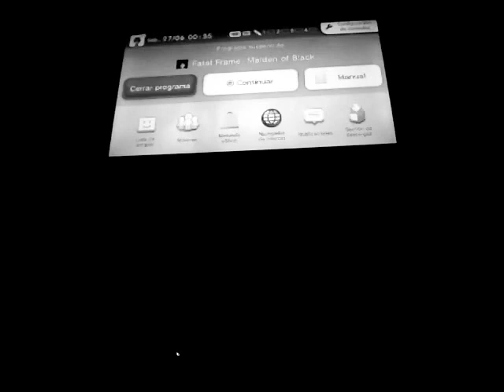Me estoy dando un gran escalofrío. Fatal Frame: Maiden of the Black Water Trial Version parte 6